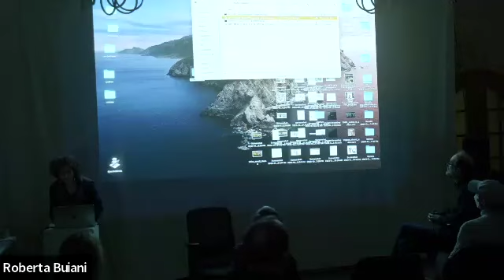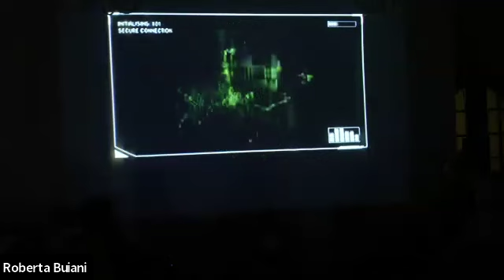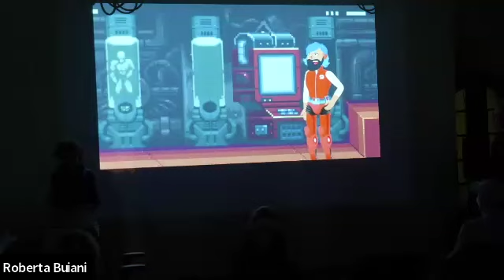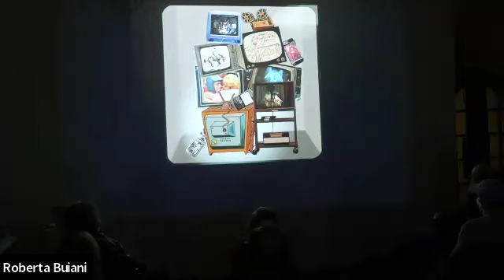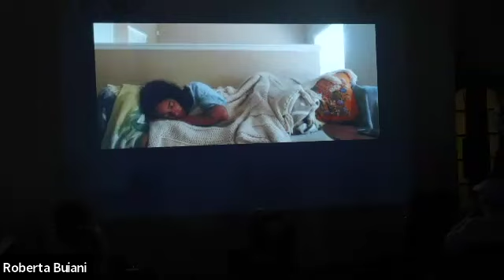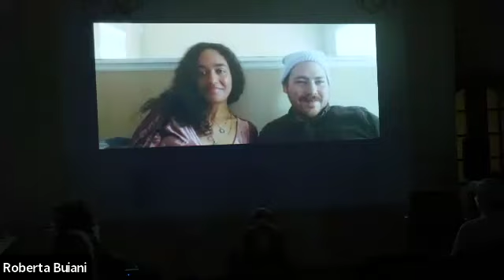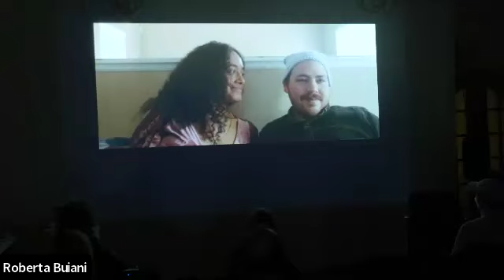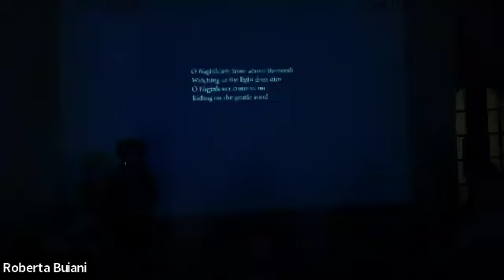streaming carbon footprint. A conversation between Laura U. Marks and David Rokeby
The BMO Lab
U of Toronto
This is a dialogue between media Theorist Laura U. Marks and Media Artist David Rokeby.
Together, they discussed a well known elephant in the room of media and digital technologies: their carbon footprint. The conversation spanned hot topics such as the ever increasing usage of streaming services such as Netflix to the recent hype surrounding all things AI. As social media and streaming media usage increases exponentially, what can be done to mitigate their impact? are there alternatives?

Laura U. Marks works on media art and philosophy with an intercultural focus, and on small-footprint media. She programs experimental media for venues around the world. As Grant Strate University Professor, she teaches in the School for the Contemporary Arts at Simon Fraser University in Vancouver, Canada. Her upcoming book The Fold: From Your Body to the Cosmos will be published I March 2024 by Duke University Press.

David Rokeby is an installation artist based in Toronto, Canada. He has been creating and exhibiting since 1982. For the first part of his career he focussed on interactive pieces that directly engage the human body, or that involve artificial perception systems. In the last decade, his practice has expanded to included video, kinetic and static sculpture. His work has been performed / exhibited in shows across Canada, the United States, Europe and Asia.
Awards include the first BAFTA (British Academy of Film and Television Arts) award for Interactive Art in 2000, a 2002 Governor General’s award in Visual and Media Arts and the Prix Ars Electronica Golden Nica for Interactive Art 2002. He was awarded the first Petro-Canada Award for Media Arts in 1988, the Prix Ars Electronica Award of Distinction for Interactive Art (Austria) in 1991 and 1997.